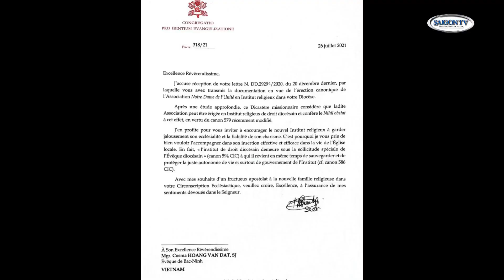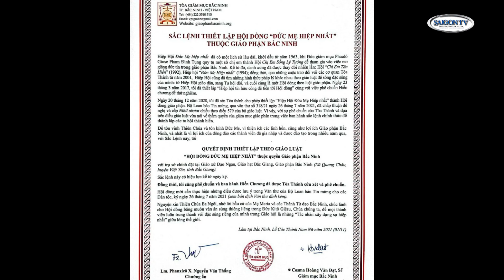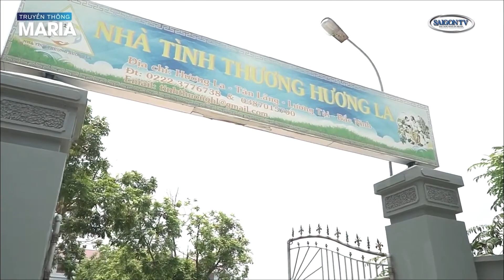TS GP BAC NINH 071723